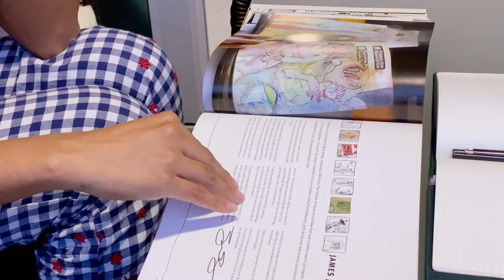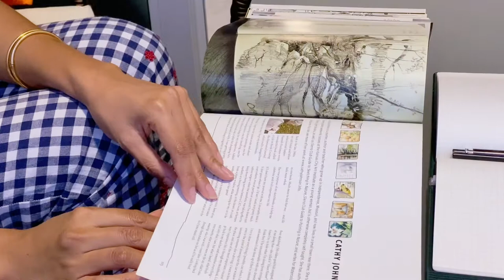Vlog #2 • New Year blues + Making pizza toasts!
Happy New Year! I spent the new year at home (as always) with Haku and pizza toast!

End of the year is always an emotional one for me and this year particularly, was not an easy one. Many of us would have thought that whatever 2020 had brought, would come to an end by 2021. But it seems like the end is still far in sight! No matter what, let's try to be grateful for what we have in 2021 and hey, at least we are better prepared this year!